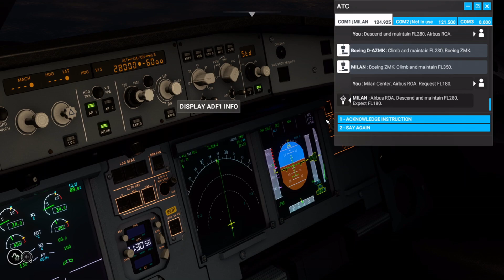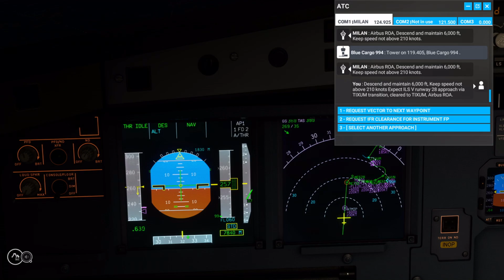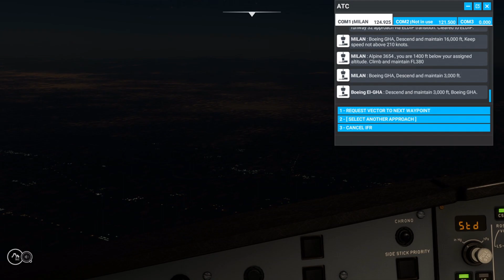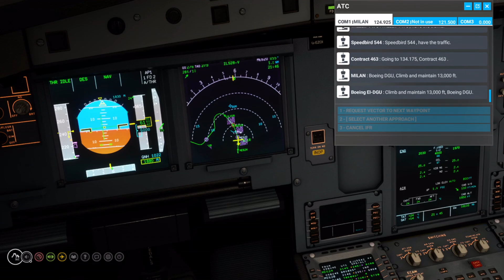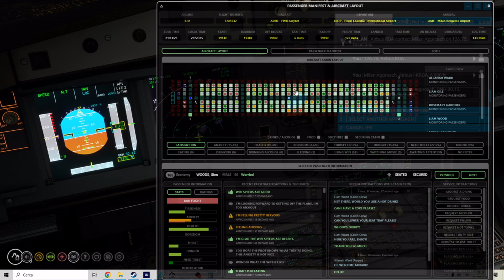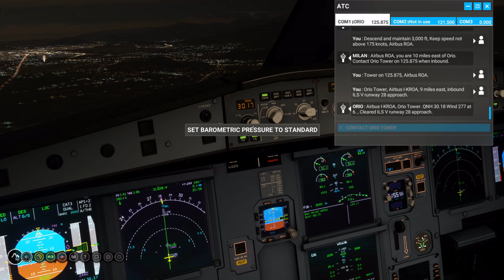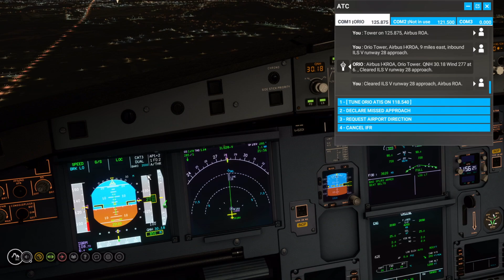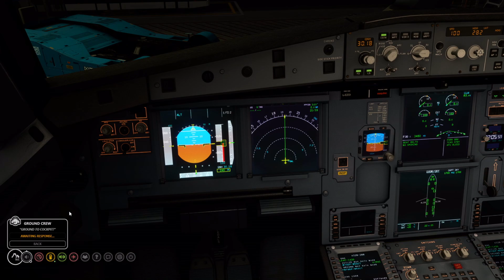Da Bucarest a Bergamo [2/2] - A320 Fly By Wire - Self loading Cargo 1.6 - Flight Simulator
Volo notturno dalla Romania

00:00 Intro
01:00 Discesa
21:00 Avvicinamento
27:00 Atterraggio
32:00 Verso il parcheggio
40:00 Parcheggio, e mi dimentico di far slacciare le cinture